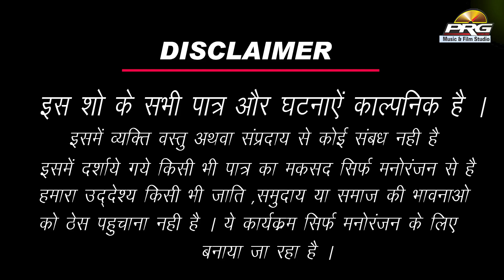नींबू स्पेशल | Nimbu Special Twinkle Vaishnav Marwadi Comedy 262 | ट्विंकल वैष्णव कॉमेडी | PRG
नीम्बुड़ा नीम्बुड़ा | Nimbu Special Twinkle Vaishnav Marwadi Comedy 262 | ट्विंकल वैष्णव कॉमेडी | PRG

ट्विंकल वैष्णव मारवाड़ी कॉमेडी शो |
Rajasthani New Stand Up Comedy
By Twinkle Vaishnav | PRG

❖Twinkle Vaishnav Comedy Part  262
❖Editing : Girdhari Prajapat
❖Music Label : PRG Music and Films Studio
❖Category : Comedy
❖Sub Category : Comedy
❖Director : Sajjan Singh Gehlot
❖Producer : Sajjan Singh Gehlot